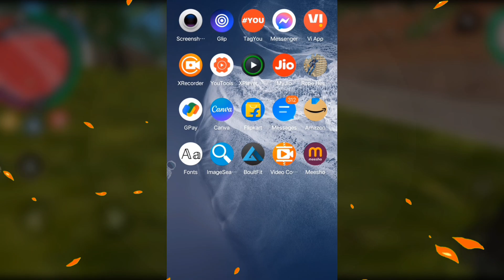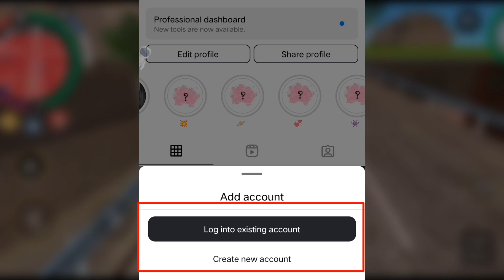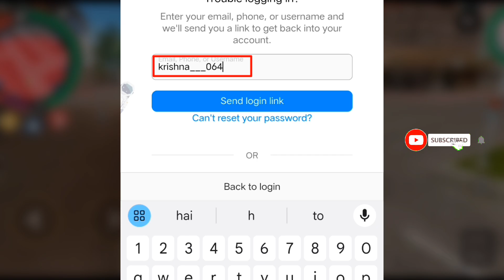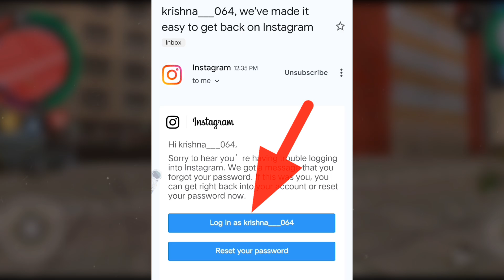How to Login Instagram if you Forgot your password without email and phone number in 2024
Your Queries -
how to login instagram account if you forgot your password 2024
how to login instagram account without email and phone number 2024
how to recover instagram account without email and password 2024
how to recover instagram account without phone number and password
bina password ke instagram login kaise kare 2024
instagram account recovery 2024
instagram account recover 2024
login instagram account without email and phone number 2024
Insta id recover 2024
instagram account recover kaise kare without password without email and phone number 2024
instagram ka password kaise pata kare without phone number and email 2024
instagram ka password kaise pata kare without email and phone number 2024
6. instagram password kaise pata kare apna 2024
7. instagram password kaise pata kare without phone number and email 2024
8. login instagram account 2024
9. password instagram id 2024
10. instagram login without email phone number 2024
11. how to login instagram without password 2024
12. how to login instagram id 2024
13. login instagram id without password 2024
14. how to login instagram without phone number 2024
15. instagram login if forgot password 2024
16. how to find instagram forgot password 2024
17. how to login old insta id 2024
18. instagram password kaise pta kare 2024
19. how to recover instagram account 2024